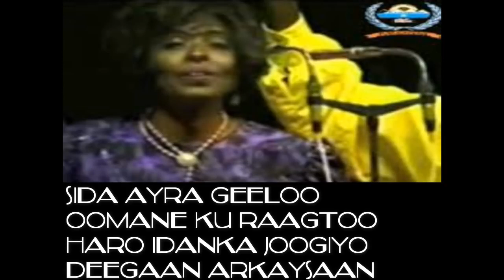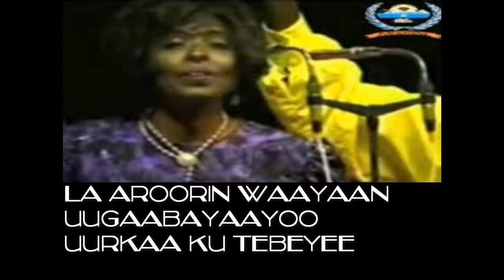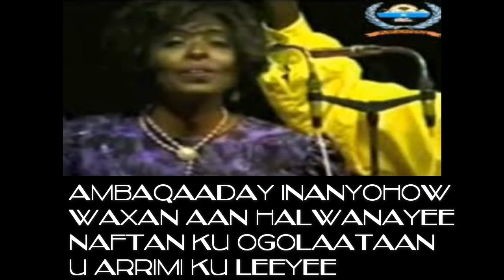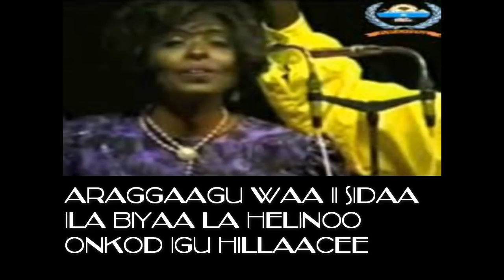AU FARXIYO CALI & RASHIID BUULE _ HEESTI SIDA ARYA GEELO